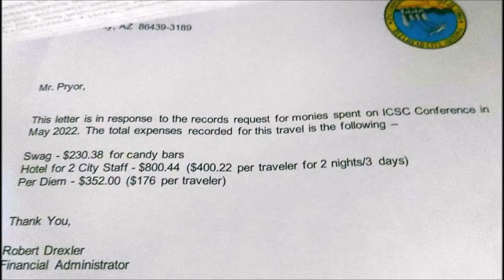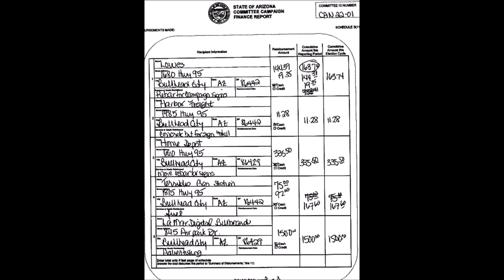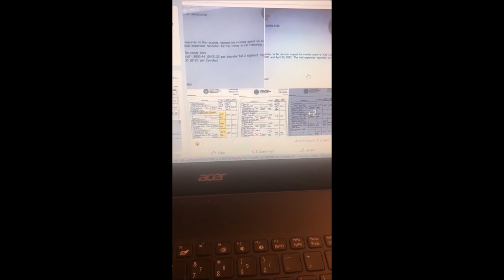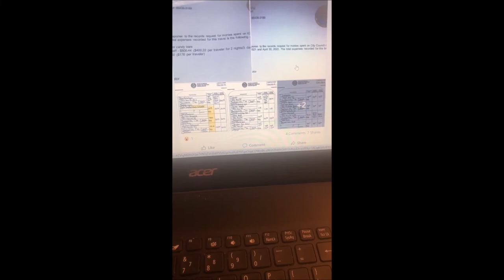Steve D'Amico For Bullhead City Mayor? $230.00 FOR CANDY BARS!? A Recipe For Disaster? VOTE HIM OUT!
Bullhead City Elections, Steve D'Amico, Steve Damico, Family First, Taxes, Fraud, Corruption, Politics, Political Corruption, Grace Hecht, Make Bullhead Better,

D'Amico changes course, announces run for
Q&A Bullhead City Councilman Steve D'Amico. We will talk about the City Council Meeting last night, Economic Development, ...